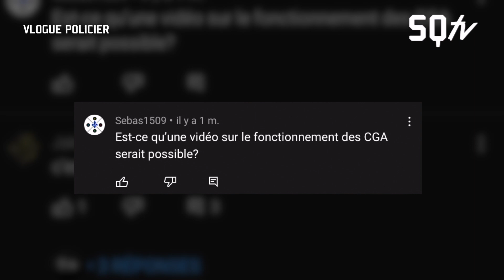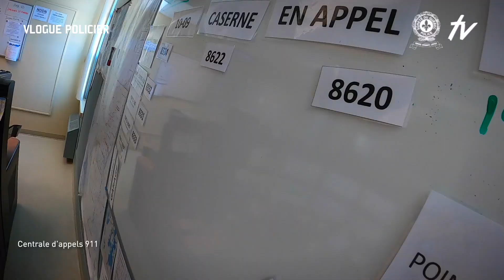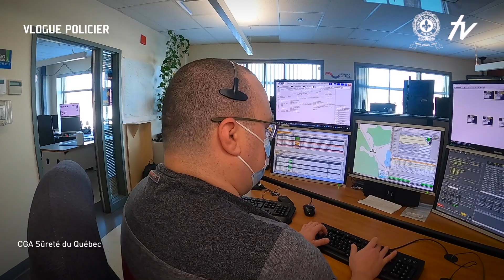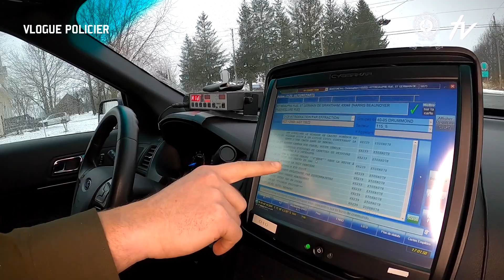L'appel d'urgence | SQtv Vlogue policier S.2 Ép.7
Notre vulgarisateur policier ainsi qu'un de nos collaborateurs vous expliquent le cheminement d'un appel d'urgence; de la centrale 9-1-1 aux policiers, en passant par le Centre de gestion des appels de la Sûreté du Québec.